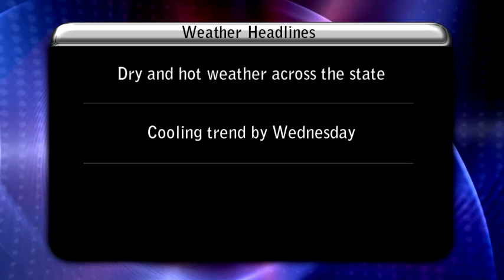September 27, 2010 - The Fire Situation Report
The Fire Situation Report for Monday, September 27, 2010